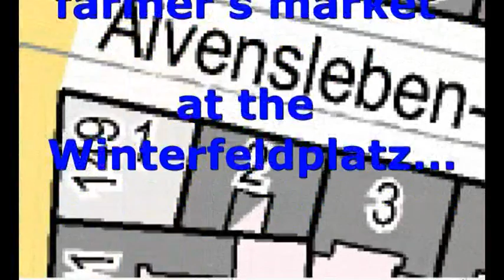Graffito Speciale - Go Forth - Berlin 2011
Berlin Schöneberg - Alvenslebenstr. Ecke Potsdamer Straße - 18 Juni 2011 - Alexandre Farto aka Vhils for Go Forth